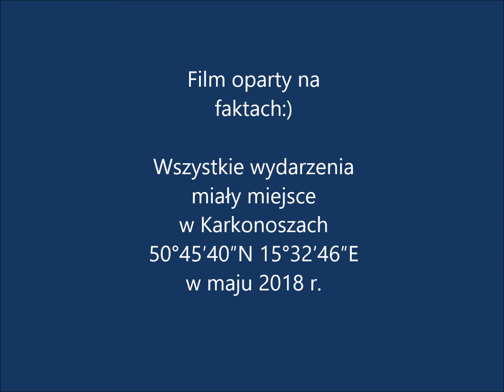Odcinek 78 pnfś pt. Pančavský vodopád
Akcja tego odcinka rozgrywa sie nad wodospadem w Karkonoszach. Oczywiści nie się nie wydarzy:) Przelewa się woda, kołysze się trawa, góry stabilnie stoją, jest nudno...
Warto wybrać się w góry, żeby zobaczyć to urocze miejsce, najpiękniejszy wodospad jaki filmowaliśmy.